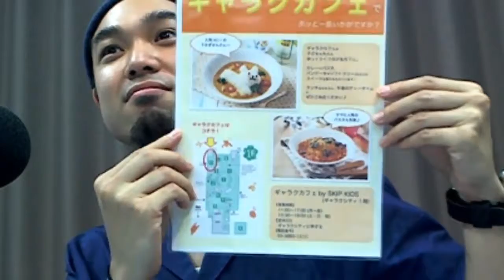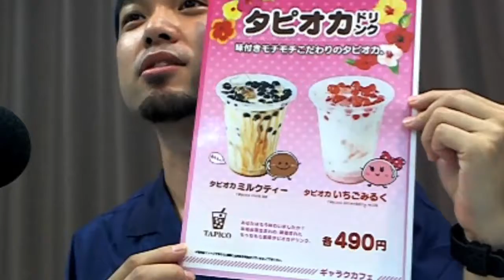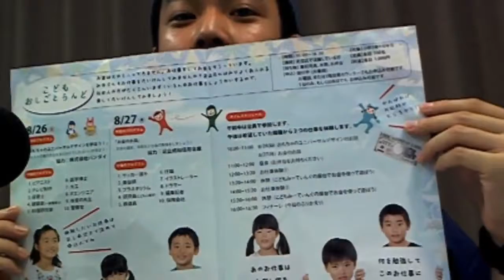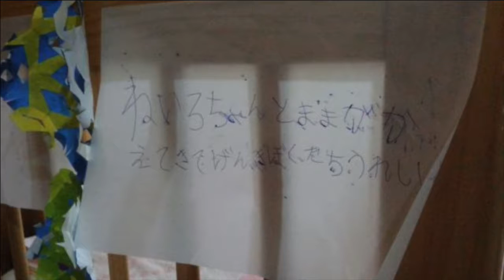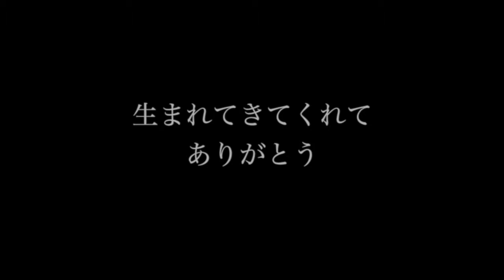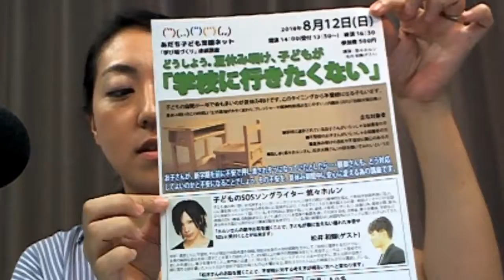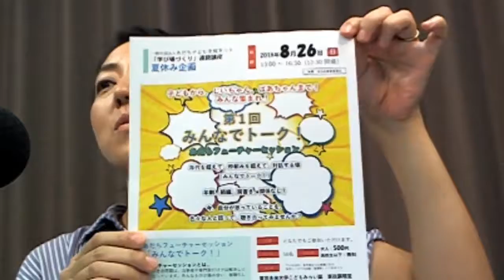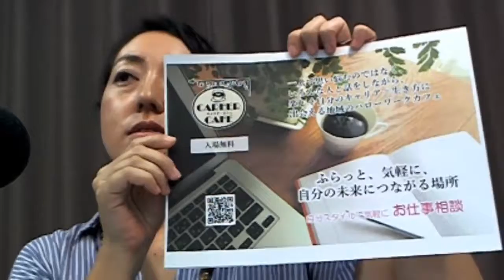ママTVtime 2018年8月21日放送分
第3火曜日　11：00～11：50放送
MC　ママテレちゃん
ゲスト　株式会社HUG ENTRACE　スーパーバイザー
　　　　ギャラクカフェ西新井店店長
　　　　りょうパパ

　　　　一般社団法人あだち子ども支援ネット
　　　　地域コーディネーター
　　　　里枝ママ